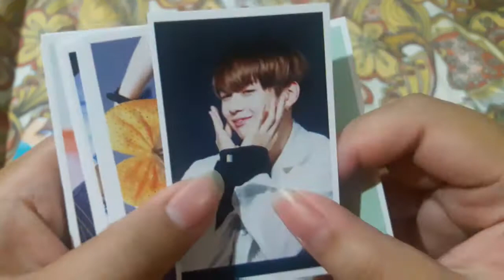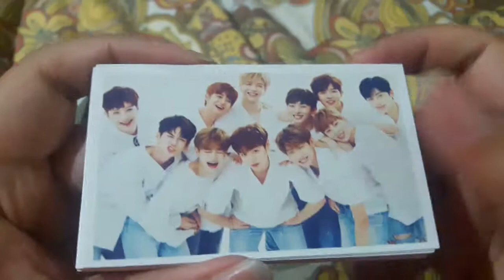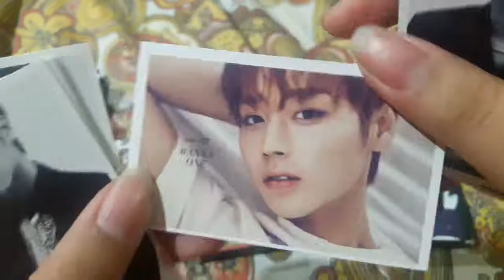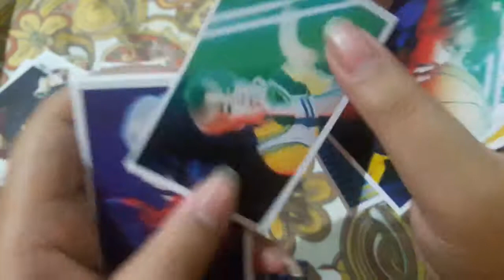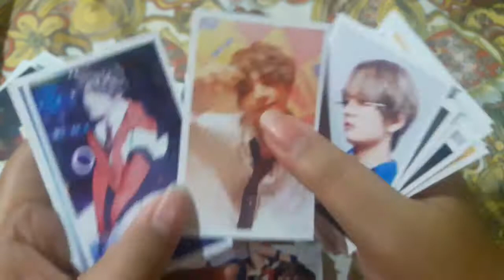BTS V , Jimin , Wanna One , Kang Daniel and EXO Lomo Cards Unboxing! | Philippines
In the video:
• Kang Daniel Lomo cards
• Wanna One Lomo Cards
• Exo Lomo cards
• Jimin Lomo Cards
• V Lomo cards

Where did I buy this Lomo cards?
▪ Shopee